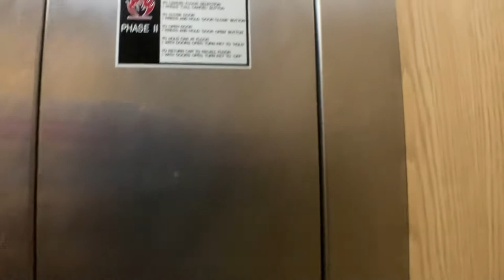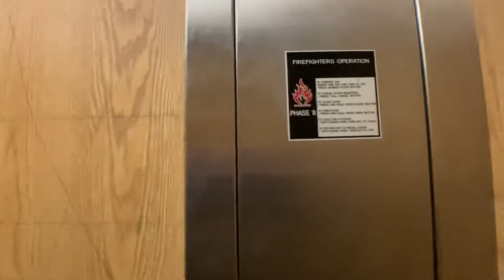Dover Hydraulic Elevator At The Department Of Chemistry And Chemical Biology Building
This is located within the Rutgers University New Brunswick Busch Campus in Piscataway NJ. This has an incredible startup.